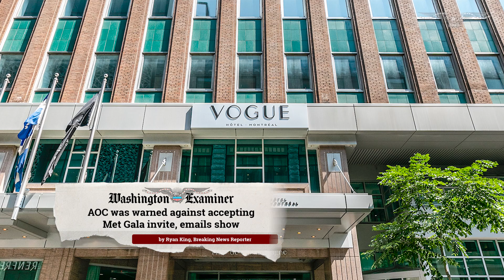AOC was warned against accepting Met Gala invite, emails show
An anti-corruption lawyer warned Rep. Alexandria Ocasio-Cortez's (D-NY) staff against accepting an invite from Vogue to attend the Met Gala, emails show.

The lawyer warned that Vogue's parent company, Advance Media Publications, was a registered lobbyist and appeared to suggest that she could attend the gala if she had an invite from event organizers. Ocasio-Cortez and her boyfriend accepted the tickets to the gala.